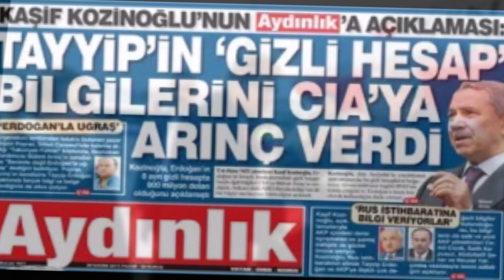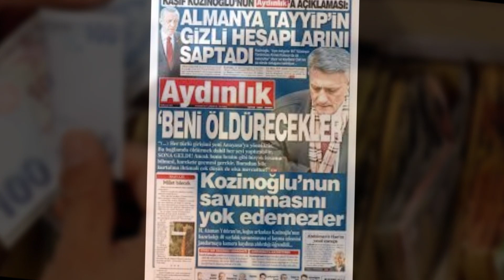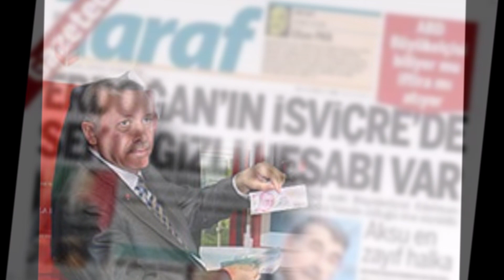"ERDOĞAN'IN İSVİÇRE HESAPLARI İNTERNETE SIZDI"..MİLYAR DOLARLAR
"Erdoğan'ın İsviçre Hesapları İnternete sızdı"